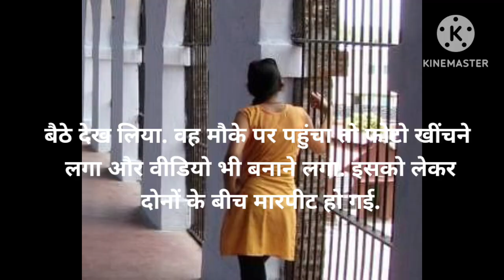2 जून 2023 आज की बड़ी खबरेंl देश के मुख्य समाचार 2 June 2023 taaja Khabar PM modi